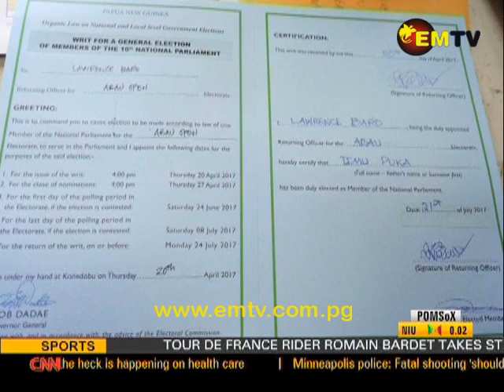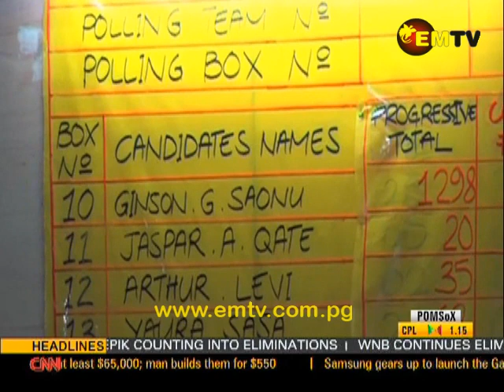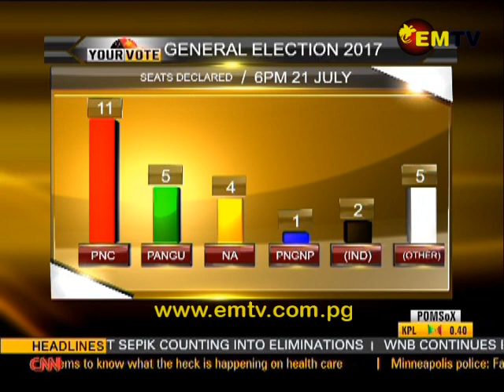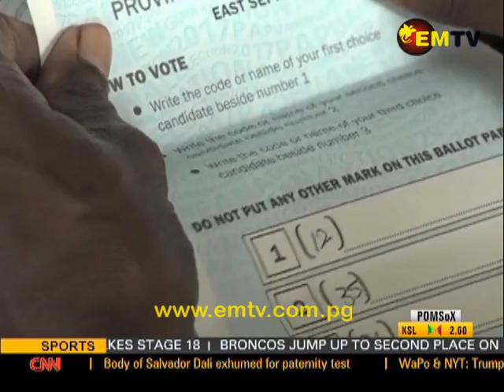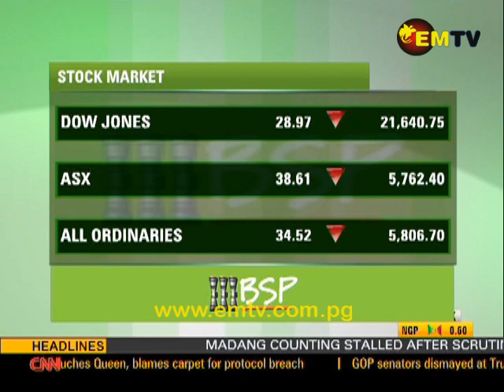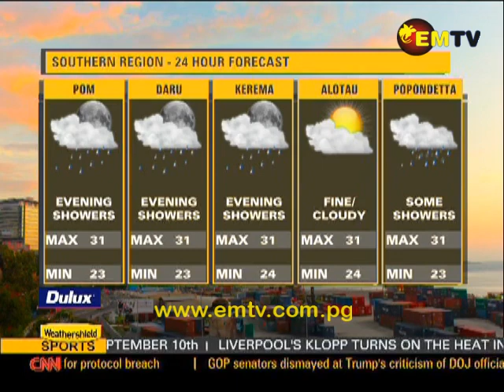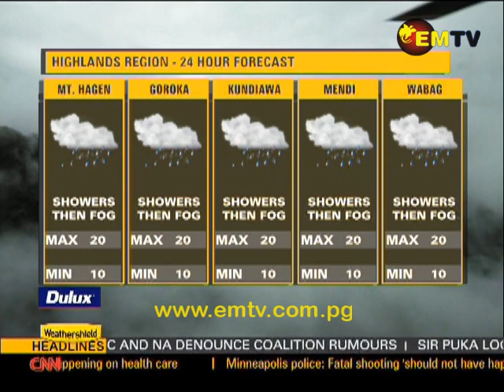EMTV News – 21st July, 2017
Headlines:

Baisu inmates say they feel deprived of their voting rights; Sir Puka Temu returns for Abau and Pangu Pati wants a coalition of game changers.